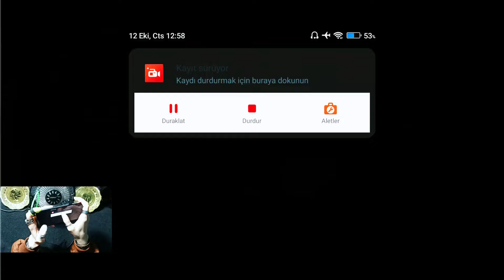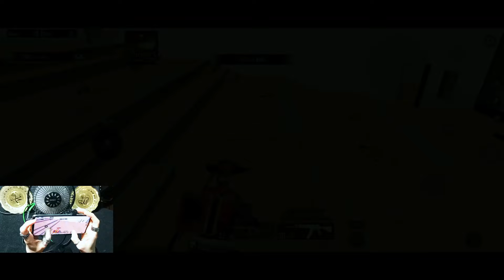NASIL DA KORKUYOR 🙈🙄 1vs4 - OYNANIŞ - PUBG MOBİLE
- korkudan oynayamayan bir rakip 🙈
- livikte zorlu birkaç vs
- Nusada birkaç zorlu ve kolay vs

NASIL DA KORKUYOR 🙈🙄 1vs4 - OYNANIŞ - PUBG MOBİLE adlı videomda iyi seyirler :)

Pubg Mobile videoma hoşgeldiniz. Selamün aleyküm, merhaba herkese.
Ben SÜNGÜ, Nasılsınız iyi misiniz?
Youtube kanalıma ve videoma hoşgeldiniz

Küfür argo olmadan yapıcı eleştiriler yapabilirsiniz :)